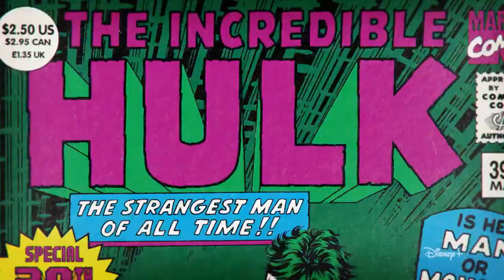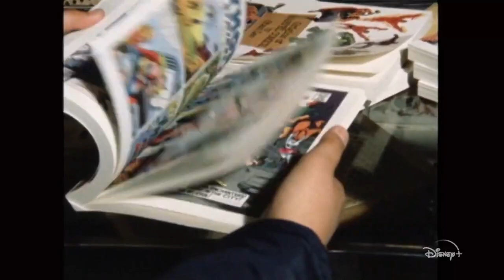MARVEL'S BEHIND THE MASK Trailer (2021) Disney+ Documentary Trailers de Filmes